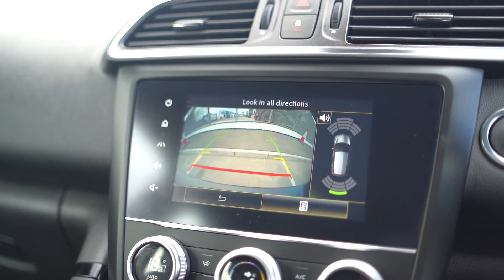2019 Renault KADJAR GT LINE BLUE DCI 115 MY 24,495